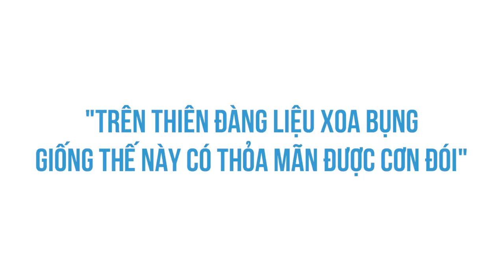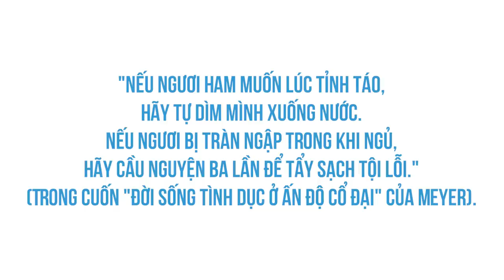Những trang sử hào hùng của Thẩm Du | Truê | THẾ GIỚI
Những trang sử hào hùng của Thẩm Du | Spiderum | Truê | Lịch sử - văn hoá

Bài viết: Những Trang Sử Hào Hùng Của Thẩm Du
Được viết bởi: Truê

Những nội dụng liên quan:
Binh pháp tán gái

Mắc kẹt trong FRIEND ZONE
Valentine kể Chuyện Tình Già

 • Valentine kể Chuy...
Thuyết Hành Vi và Dating Tips

 • Thuyết Hành Vi và...